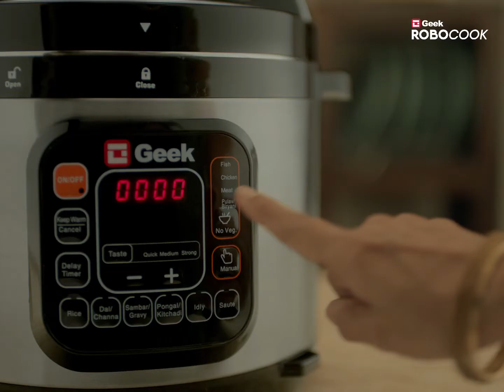किचन में फंसे हैं?पेश है गीक रोबोकुक।एक इलेक्ट्रिक प्रेशर कुकर जो खाना बनाने का प्रेशर करे खत्म।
Introducing 11-in-1 Geek Robocook smart electric pressure cooker with 13 preset menus, safety guards for safety, quick and easy cooking. PressureOffRobocookOn! Geek Robocook electric pressure cookers are compact and smart cookers quickly make your food. They are sleek, good-looking, lightweight, easy to use, efficient, and safe. Features like these help a lot in cutting your own extra appliances and freeing space in your pantry. Finding the right product is often a hard task but we have dedicatedly found one for you.

► Call Toll Free No: 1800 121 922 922